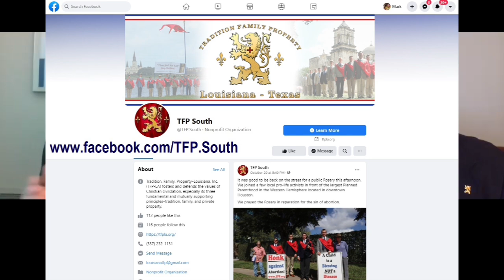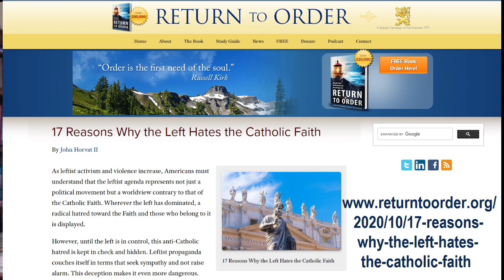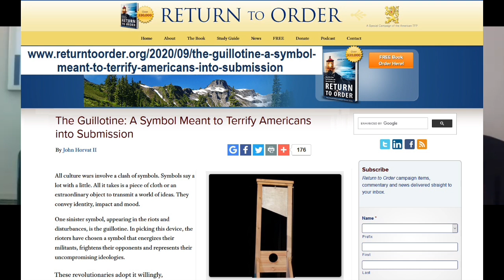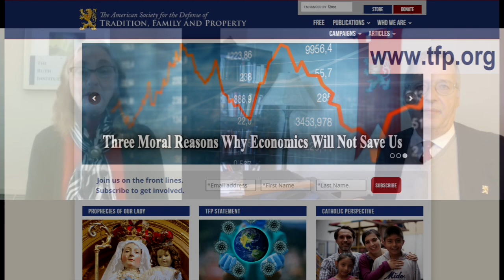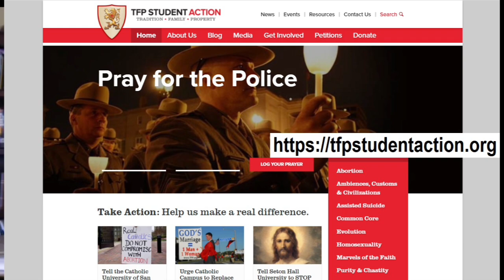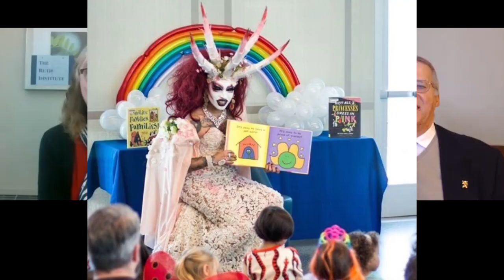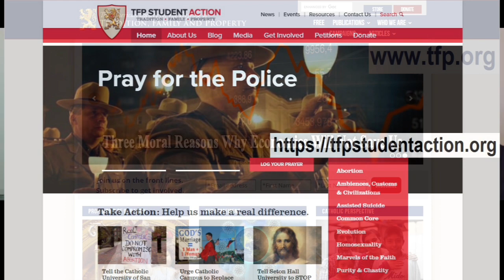When Did Our Culture Die? Preserving Tradition & Family | John Horvat II on The Dr J Show ep. 56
John Horvat II is a scholar, researcher, educator, and international speaker.  He is vice president and a member of the board of directors for the American Society for the Defense of Tradition, Family and Property (TFP), head of the TFP Commission for American studies, and a TFP Sedes Sapientiae Institute instructor. Additionally, Mr. Horvat is a member of the Association of Christian Economists, The Philadelphia Society, the National Association of Scholars, and the Catholic Writers Guild, as well as an Acton University participant.

Mr. Horvat is the author of the book, Return to Order: From a Frenzied Economy to an Organic Christian Society–Where We’ve Been, How We Got Here and Where We Need to Go.  Horvat's writings have appeared worldwide including in The Wall Street Journal, The Christian Post, American Thinker, TheBlaze, Crisis, FOX News, and The Washington Times, as well as other publications and websites. He gives more than 150 radio and TV interviews annually.

This episode of the Dr. J Show focuses on the connection between cultural and economic decline.  Topics discussed include:
All political battles are moral battles.
We are in a national moral crisis.
The Left seeks revolution --not just change, but the overthrow of the system.  They don't want the American order.
Science separated from a moral foundation is technocratic tyranny.
Leadership is service.
To be yourself, you can't be obsessed with being "equal" with everybody else.
The sexes are different, not "equal."
Allowing everyone to develop themselves *unequally* is what makes society prosper.
Resentment over our inequalities destroys societal harmony.
Societal order focuses on mutually helpful relationships.
Radically egalitarian societies always lead to disorder and bloodshed.
Past revolutions sought to destroy exterior structures (church, government, society), but the Sexual Revolution seeks to destroy internal stuctures (identity, logic, being) --in other words, self-annihilation.
The American Society for the Defense of Tradition, Family, and Property.

When he’s not writing, Mr. Horvat enjoys jogging and fencing. He lives in Spring Grove, Pennsylvania.